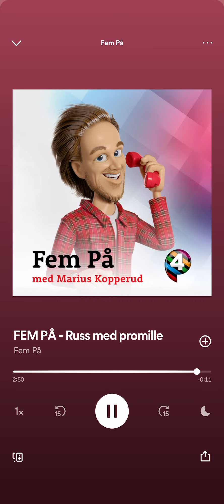Fem på p4 - Russ med promille